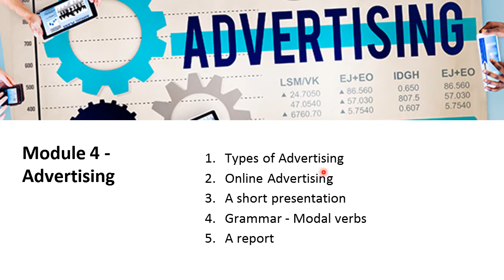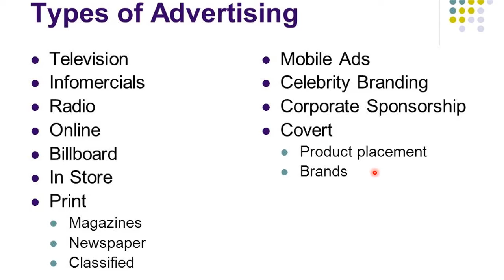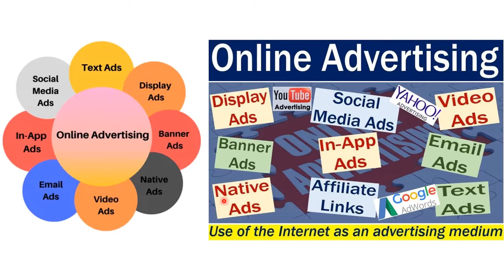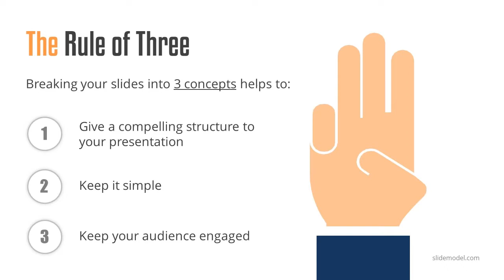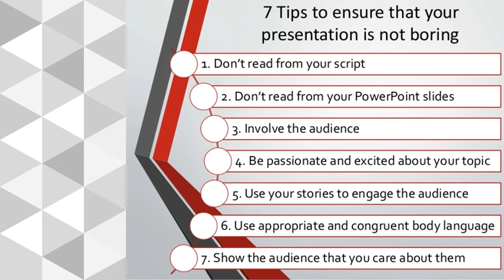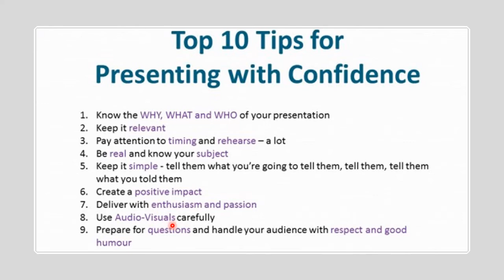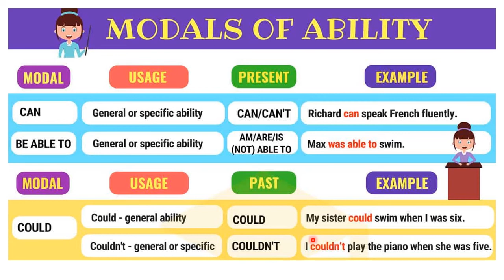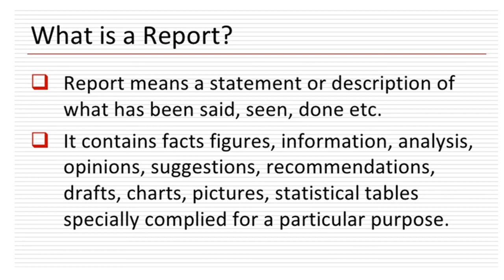Core English Module 4 - Advertising